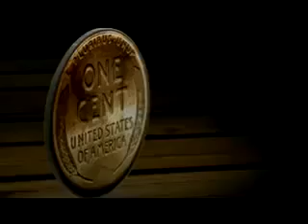The Best Motivational Video